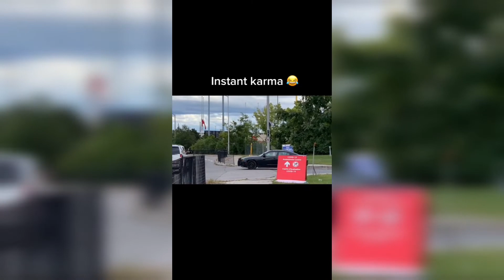Instant Police Karma FAILS! (Instant Justice & Police Fails):POLICE karma#3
Instant Police Karma FAILS! (Instant Justice & Police Fails):POLICE karma
This video is about Police Instant Karma FAILS!, Instant Justice, Police Justice & Karma Gone Wrong Compilation in a series that is all about car crashes, car fails, car accidents, driving fail & instant karma getting served. If you are into car compilations, police car fails etc then you will like this video.
what goes around comes arround